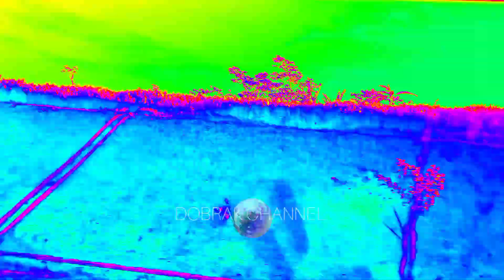power metal Malapetaka 2024